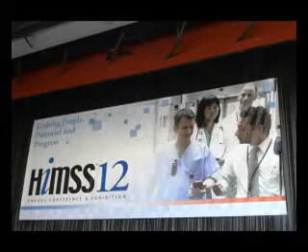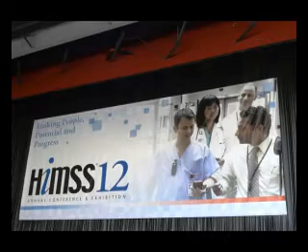Domogalla Barco HIMSS12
Interview mit/with Lynda Domogalla, Barco, aus Anlass / at HIMSS 12: Michael Reiter, Antares Computer Verlag / Krankenhaus-IT Journal